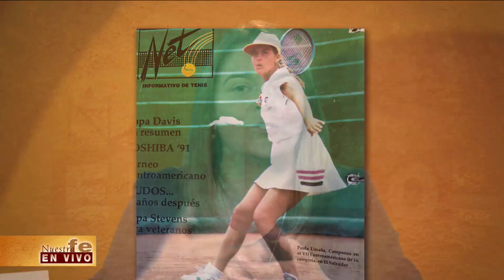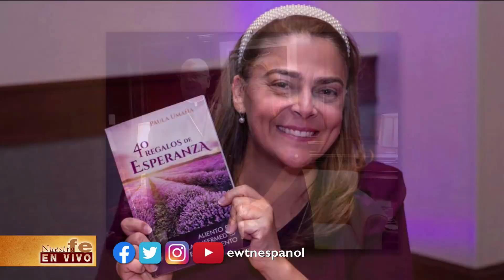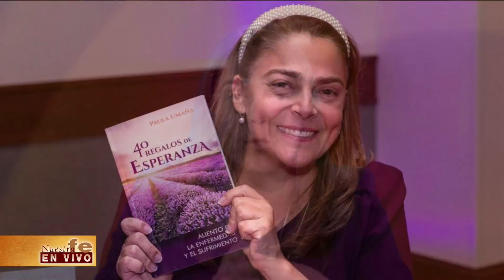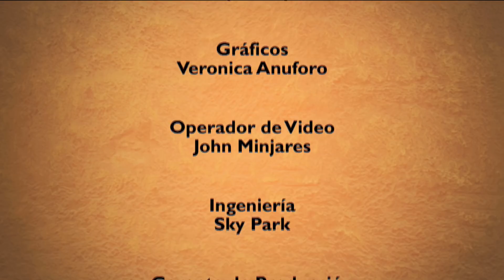Nuestra Fe en Vivo—Paula Umaña • 16 | Mayo | 2022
Durante la década de los 90, Paula Umaña Hidalgo, tenista profesional, vivía el mejor momento de su carrera deportiva al ser la número 1 de Centroamérica y tener el mejor ranking de tenis de la historia de Costa Rica, ocupando el puesto 281 del mundo en la categoría de dobles. A Paula la vida le cambió y empezó un duro capítulo en su vida en el 2015 cuando, después de tener a su quinto hijo, le diagnosticaron una condición neurológica que debilitó su cuerpo hasta dejarla cuadripléjica, con un pronóstico de que jamás volvería a caminar. Ella es la menor de siete hermanos y tiene 48 años. Está casada con el francés Sergio Sautre y tiene cinco hijos. Hace 21 años reside en la ciudad de Atlanta, Georgia EEUU. Actualmente, Paula sigue como entrenadora de tenis, con ayuda de aparatos puede caminar y todo lo que vivió le ha servido para convertirse en motivadora de vida, tanto así que recientemente publicó un libro que se llama: “Cuarenta regalos de esperanza. Aliento en la enfermedad y el sufrimiento”.